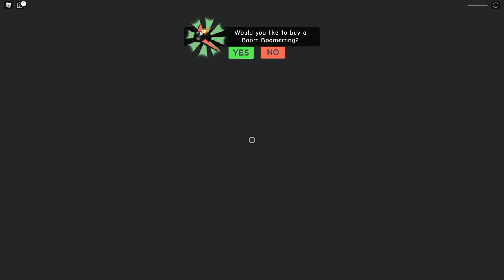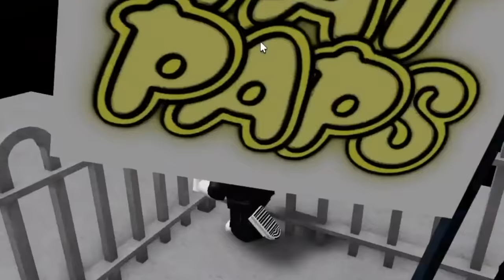ISNE LOGGY KO PIZZA SHOP MEIN KIDNAP KIYA | ROBLOX